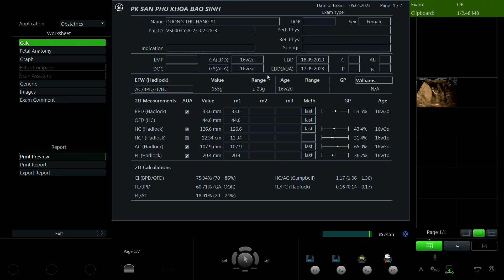Dương Thu Hằng 1991